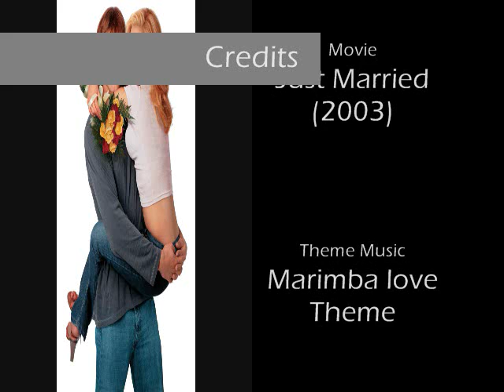Just Married Theme Music